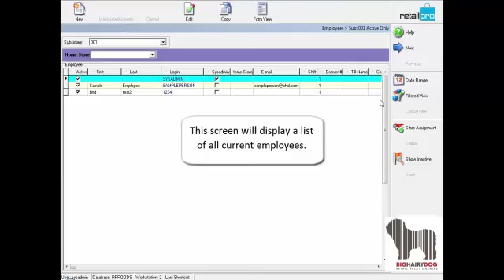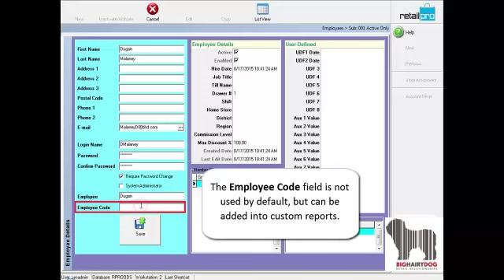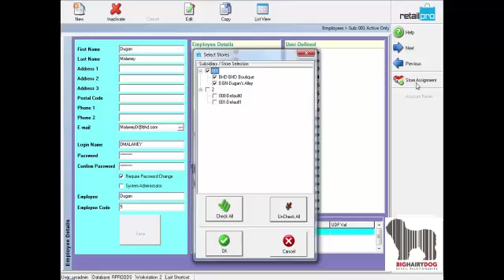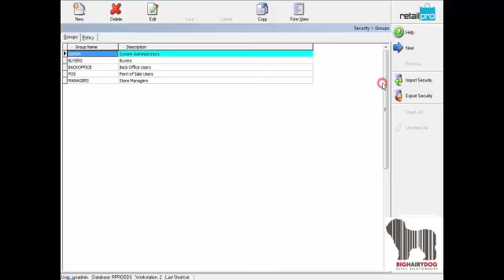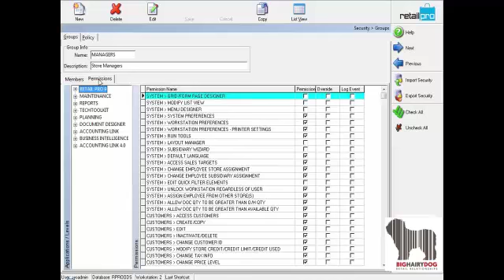Employee Management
The purpose of this video is to show you how to create and modify an employee record in Retail Pro 9.